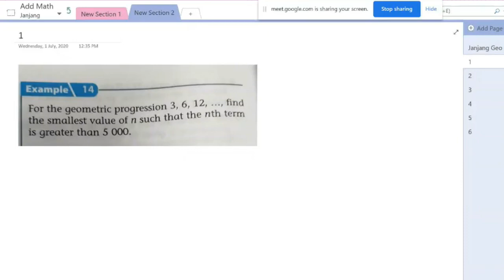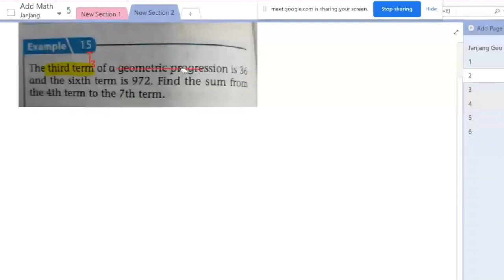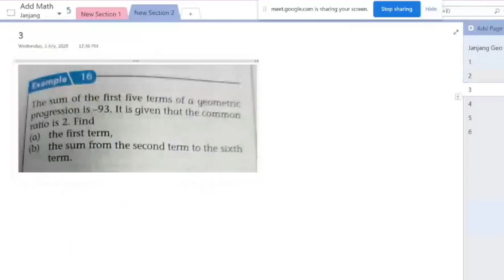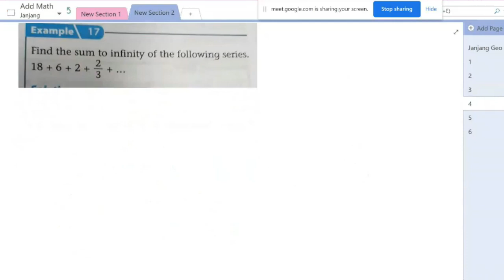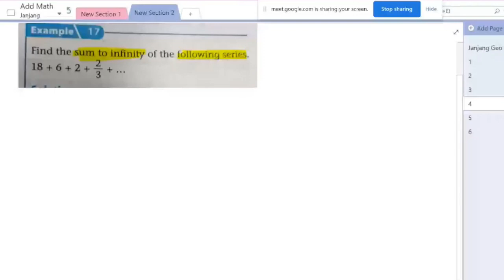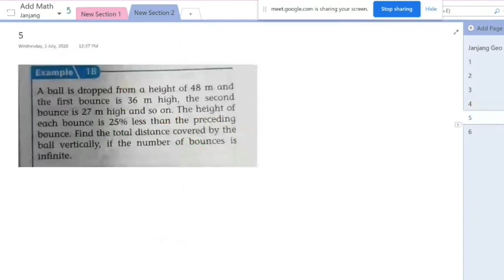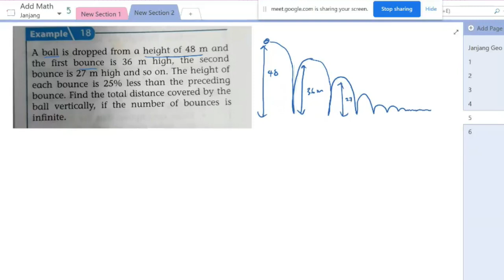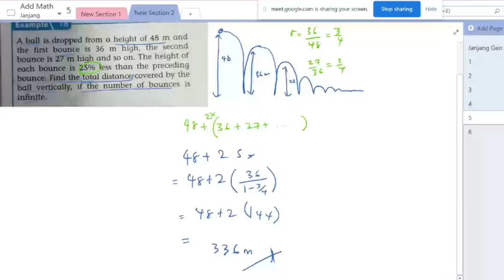KSSM Matematik Tambahan -Janjang Geometri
Learn with Cikgu Peje. Kelas online matematik tambahan tingkatan 4 2020 KSSM.
direkod secara dalam talian melalui aplikasi Google Meet pada 1 julai 2020